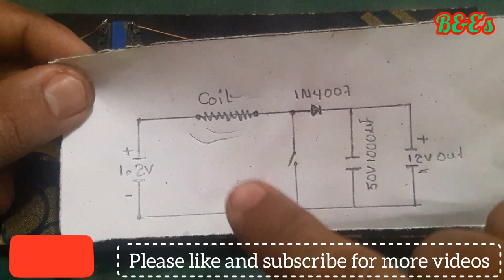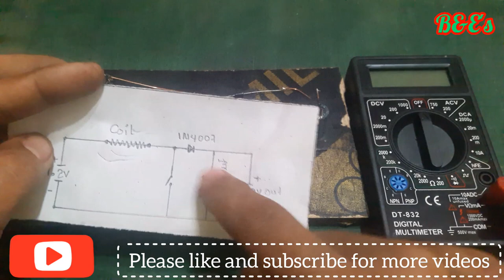1.2vမှ12vအထိဗို့အားမြှင့်နည်း|how to work boost converter circuit with experiment?basic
↔shorts feed
↔youtube searchs
↔channel pages